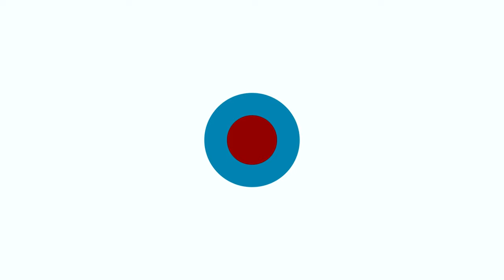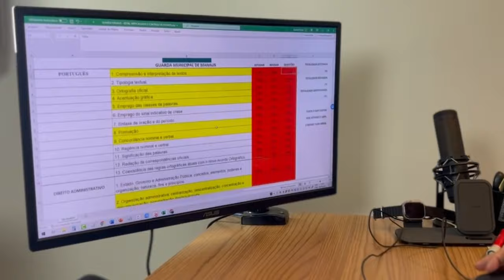GUARDA MUNICIPAL DE MANAUS TODAS AS ETAPAS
TORNE-SE GUARDA MUNICIPAL DE MANAUS, SEM ESTUDAR TODO O EDITAL. Participe dos Grupos de Estudos da Convocação Final

Faaala futuros Guardas Municipais de Manaus! saiu o nosso tão aguardado EDITAL GUARDA MUNICIPAL DE MANAUS.

MENTORIA 10X GUARDA MUNICIPAL DE MANAUS - A única e a mais completa preparação para GMM

🔔 Inscreva-se no canal, ative as notificações para acompanhar todas as informações e compartilhe este conteúdo com outros concurseiros que também estão determinados a alcançar a aprovação na GUARDA MUNICIPAL DE MANAUS
00:00 - INÍCIO
00:50 - Mudança de disciplinas comparadas ao edital de 2012
01:00 - Primeira etapa das provas
01:28 - Novas disciplinas para prova
02:11 - Segunda etapa
02:23 - Terceira etapa
02:54 - Quarta etapa
03:09 - TAF
04:22 -  Materiais para Guarda Municipal de Manaus